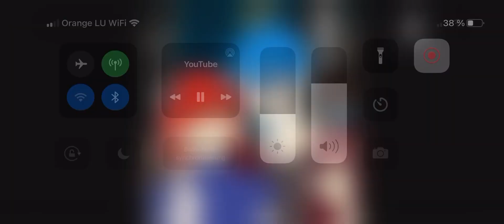netcho iasso punu vidéo ladie :(